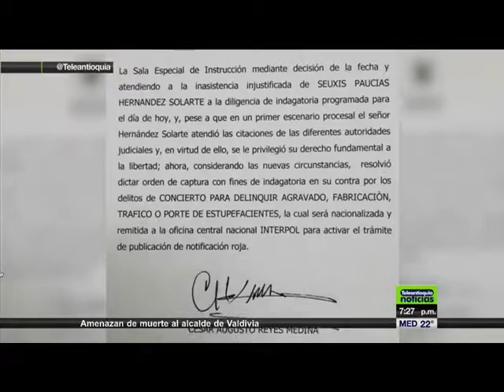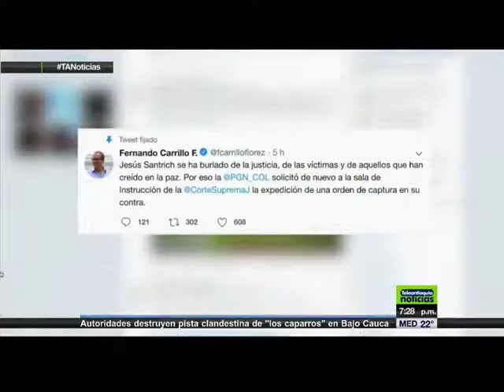Dictan orden de captura con circular roja en contra de Jesús Santrich